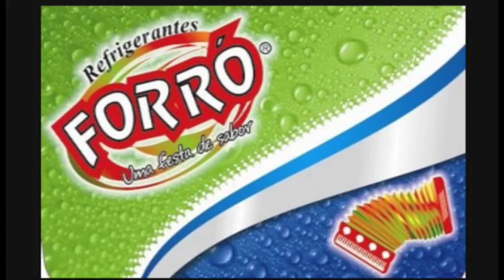Carnaval 2010 - Sexta de Noite - Forró Arretado - Apodi - RN - 12.02 - Parte VIII - TV OESTE